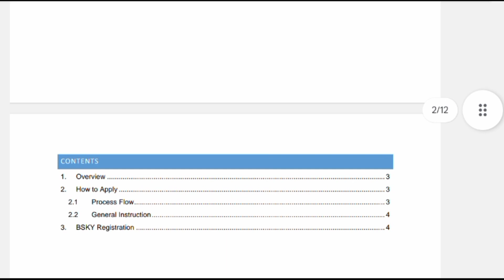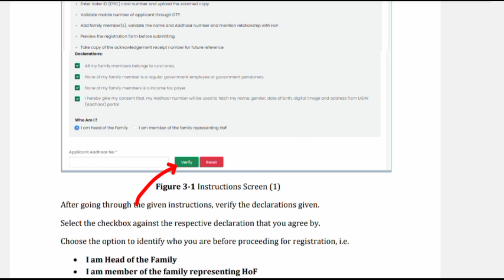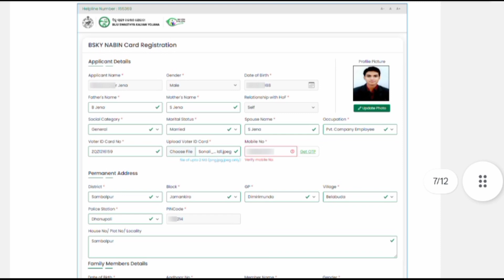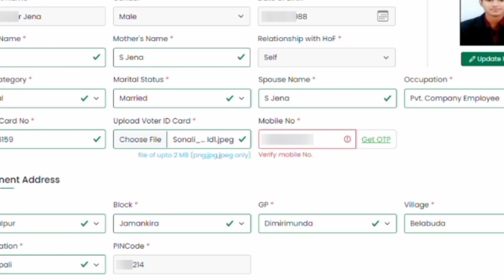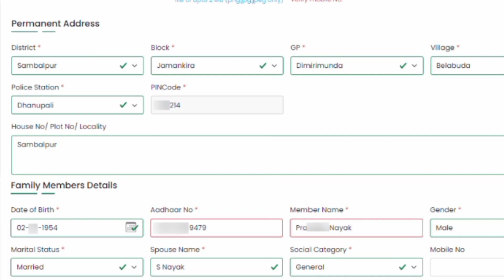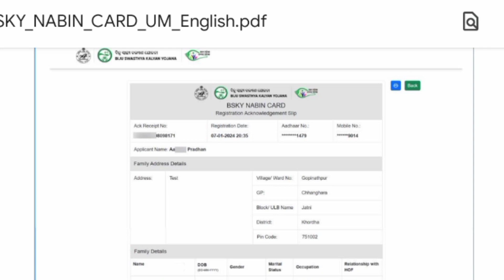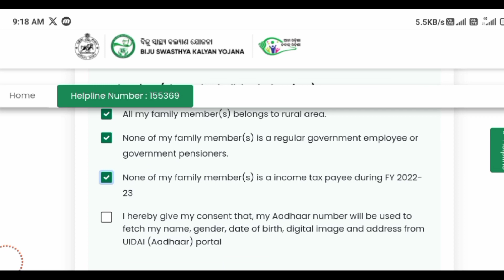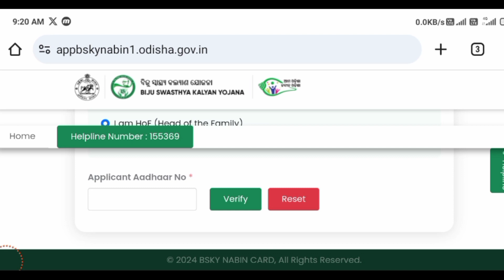ନବୀନ କାର୍ଡ apply a-z proses | bsky nabin card online apply process